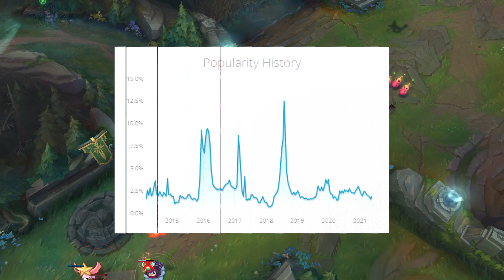Why NO ONE Plays: Quinn | League of Legends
This champion wayyyyy overdue but no one wanted to vote for her in any of the polls so I decided screw votes and make the video XD. Today's episode of Why NO ONE Plays features Quinn: Demacia's Wings!

(0:00) - Introduction
(0:39) - Why NO ONE Plays: Quinn